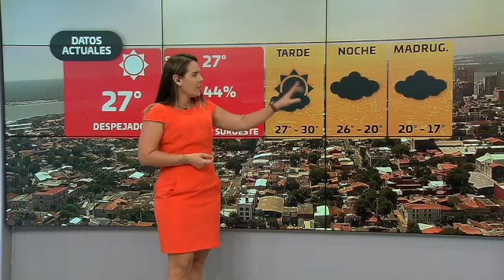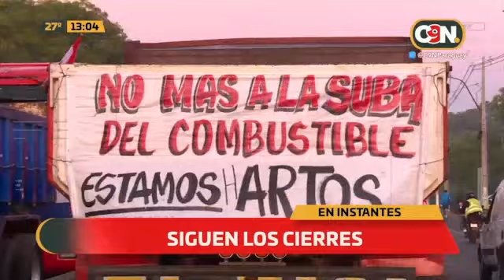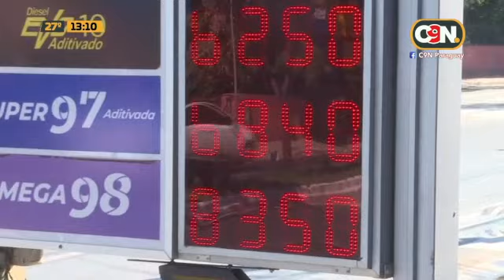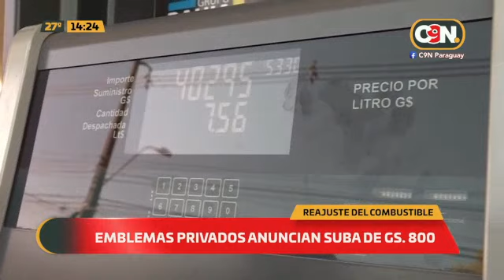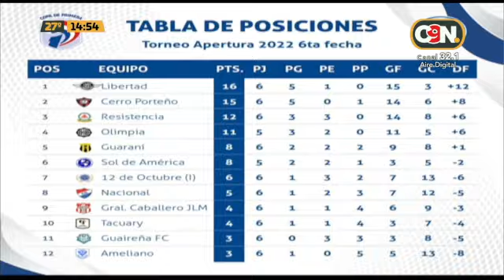C9N Noticias Primera Edición: Programa del 15 de Marzo del 2022